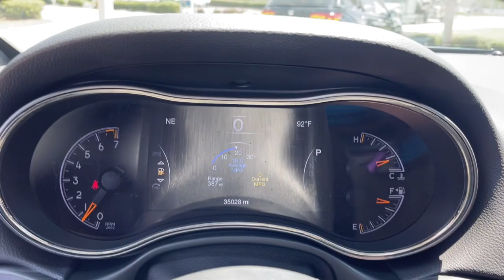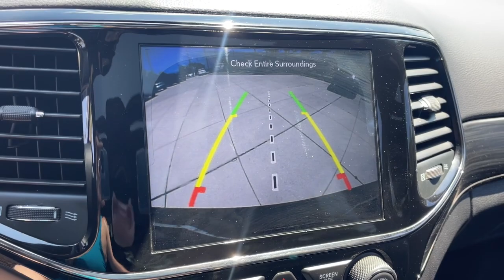2020 Jeep Grand_Cherokee Limited X FL Jacksonville, Orange Park, St Augustine, Daytona, Gainesv...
Pre-Owned 2020 Jeep Grand_Cherokee Limited X available at Duval Acura located in 11225 Atlantic Blvd, Jacksonville, FL, 32225. Servicing the Jacksonville, Orange Park, St Augustine, Daytona, Gainesville area.
Please mention the stock LC361540 when you contact the dealership for this vehicle.

This could be the car for you, the  2020  JEEP Grand Cherokee.  The Grand Cherokee keeps you safe, connected, and entertained while you explore your world in confidence and refined luxury.  The following are some of this vehicles highlighted options: Heated Steering Wheel
, Pre-Collision System, Panoramic Roof, Keyless Entry, Navigation System, Sun/Moonroof, Power Liftgate, Remote Engine Start, Woodgrain Interior Trim, Keyless Start. Take control of the journey in comfort and style. Get into the Grand Cherokee.